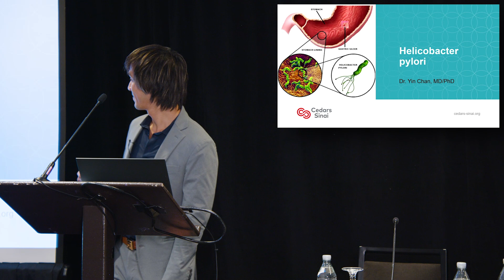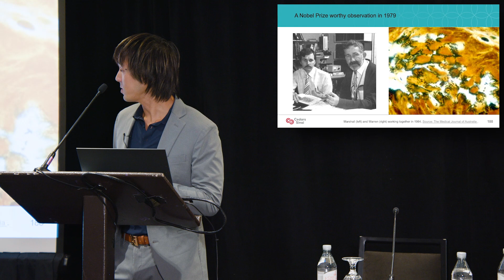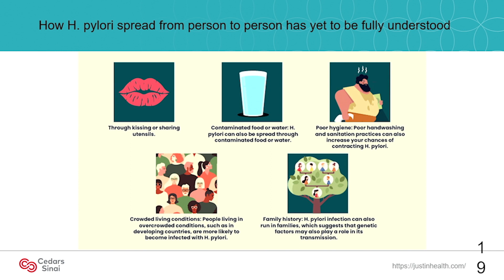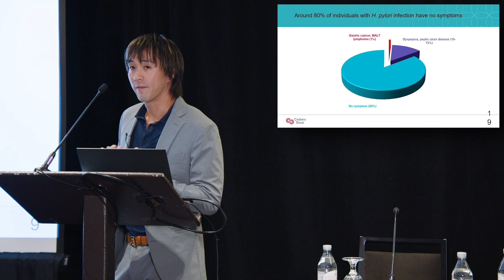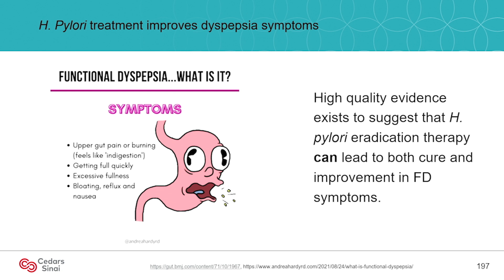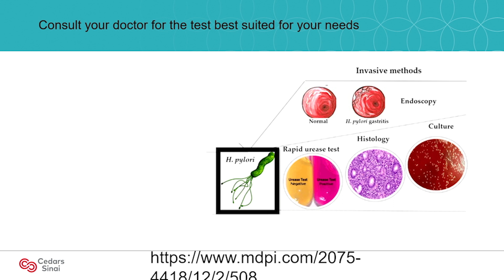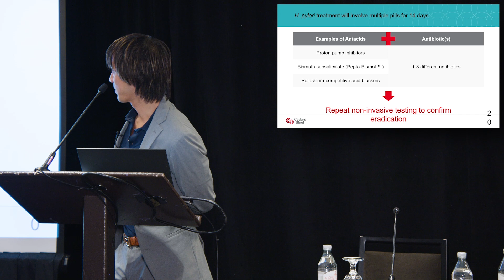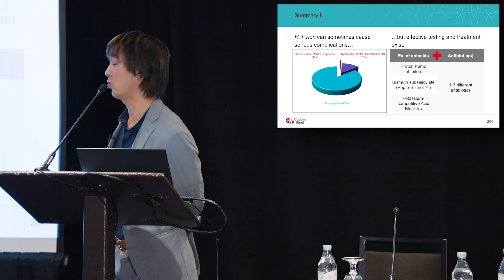Helicobacter Pylori: Diagnosis and Treatment – Dr. Yin Chan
Helicobacter pylori (H. pylori) is a bacteria that is commonly found in the stomach of at least one-half of the world’s population. While most individuals infected with H. pylori will not experience any signs or symptoms, a subset of infected individuals will develop digestive issues for reasons yet unknown. This presentation focused on common symptoms related to H. pylori and when and how you should be tested. We will also discuss current FDA approved treatments.

The views and opinions expressed in this video do not necessarily reflect the official position of iffgd. Information and resources shared during this program should not replace any medical care you receive. Finally, it is important to always consult with your healthcare provider before making decisions about your treatment.
We want to acknowledge and thank our 2023 Nes: The Gut microbiome event sponsors, Salix, Nestle Health Science and Gemelli.